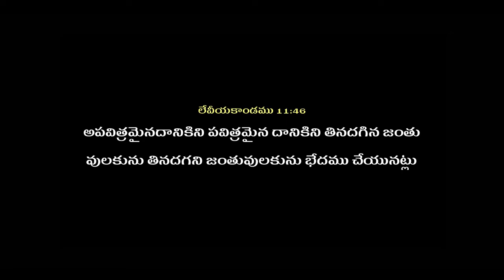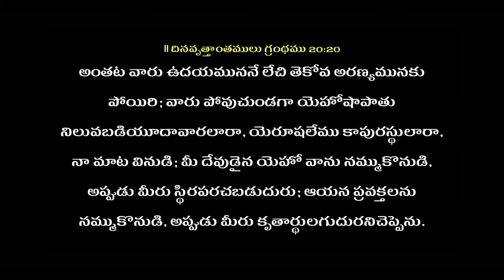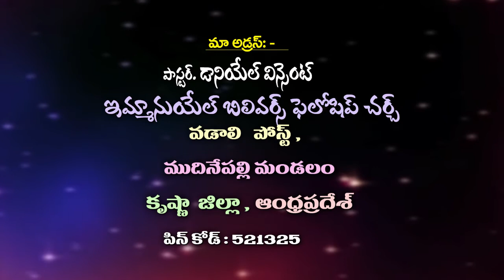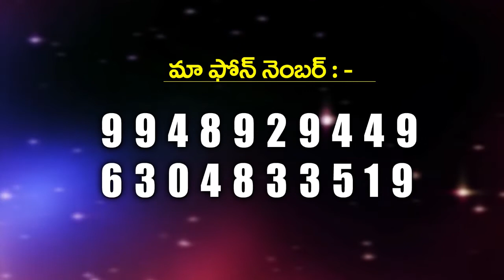Telugu Christian Message By Rev. Daniel Vincent 17/4/2020 / Pravachan TV